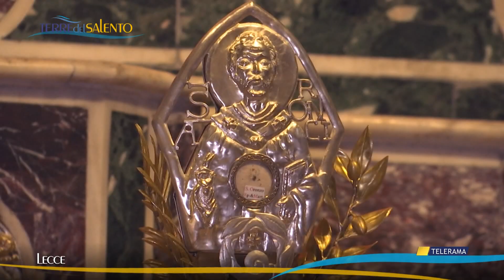Salento: la festa di Sant'Oronzo a Lecce